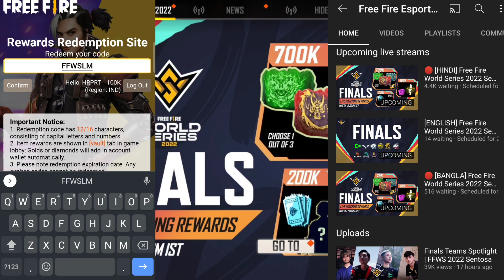FFWS LIVE WATCHING REWARDS | FREE FIRE ESPORTS OFFICAL | FREE FIRE REDEEM CODE TODAY FF REDEEM CODE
FREE FIRE REDEEM CODE TODAY | 21 MAY REDEEM CODE FREE FIRE | FF REDEEM CODE TODAY 21 MAY

Searching keywords ✅

ffws live redeem code
hayato redeem code
scar Redeem Code Today
ffws live watching rewards
700k live watching rewards

ffws redeem code | ff redeem code today
hayato Film redeem code today | live ffws reedem code today redeem code
free fire redeem code for today 21 may | ff rewards redeem code | ff redeem code today

free fire redeem code for today | ff rewards redeem code | ff redeem code today
free fire redeem code for today 21 may
TURNAMENT redeem code
aaj ka redeem code
ff redeem code 21 may
ff reward redeem code today Hindi
ff reward
ffws tournment live redeem code
ffws redeem code
redeem code india server
redeem code 21 may ff
redeem code in india today
free fire redeem code 21 may
how to get glow wall skin
ffws emote kese milega
ffws live watching rewards kese milega
ffws live
ffws live kha Hoga
free fire redeem code india ew redeem code for
ffws live emote redeem code
live watching redeem code
live Redeem code today
free fire india turnamentffic redeem code | ff redeem code
reward ff garena code
hrprt gaming free fire
ff reward code today
free fire
pro league tournament redeem code free fire today ffws redeem code
free fire ffws  redeem code free fire ffws milestone redeem code india
21 may today reedeem code

FREE FIRE REDEEM CODE TODAY | FFWS REDEEM CODE | FF REDEEM CODE TODAY | FFWS LIVE WATCHING REWARDS